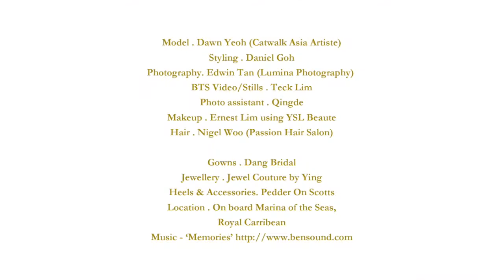Dawn Yeoh Celebrity Exclusive For Wedding Porter Singapore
CONNECT WITH WEDDING PORTER SINGAPORE